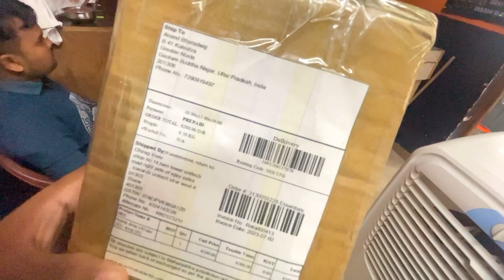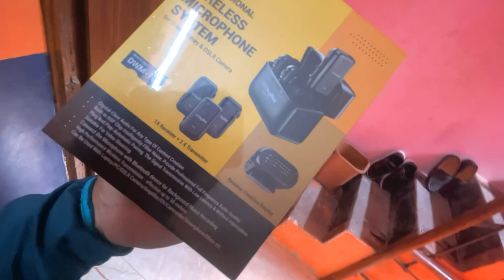Youtube Income se Liya 8000 Ka New Mic 🎤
NEW VLOG